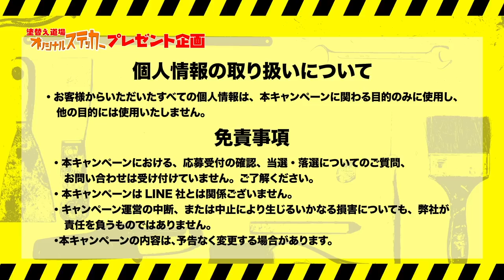200万円物損ドッキリ！女性プランナーに現場で徹底的に追い込みます！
塗替え道場のyoutuberに新たな仲間の誕生です。女性プランナーが寺西君と社長の間の手にかかります。ウッドデッキを踏んだら即ぶっ壊れる！なんとその額200万円以上！
一体美人女性プランナーはどうなってしまうのか？？